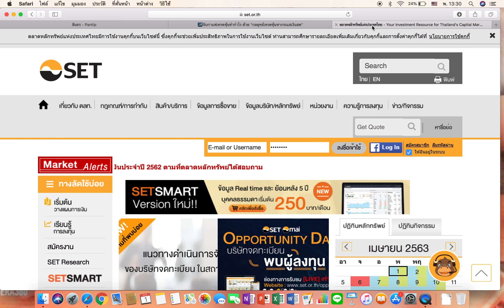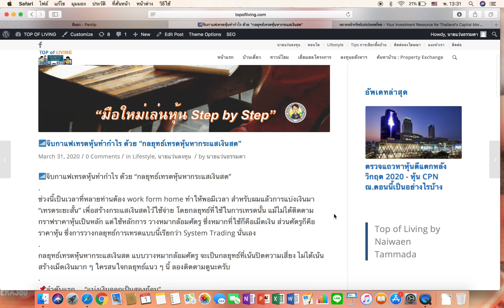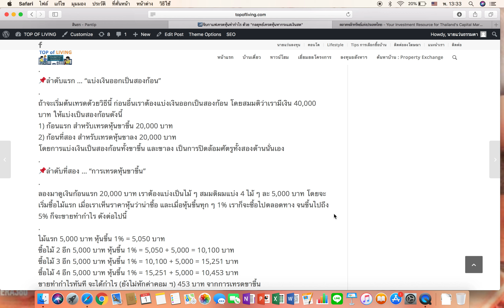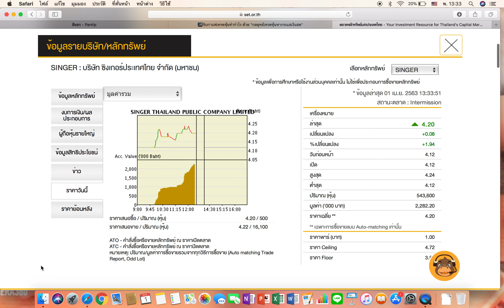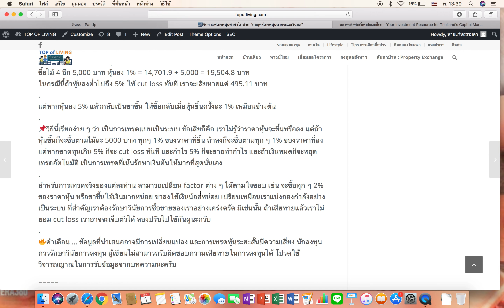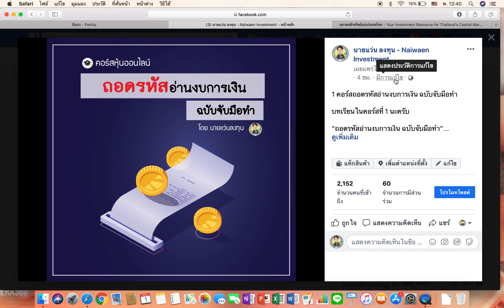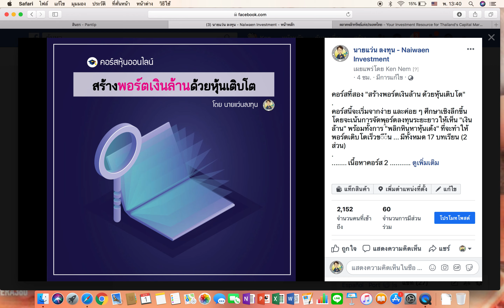จิบกาแฟ เทรดหุ้น สร้างกระแสเงินสด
📶จิบกาแฟเทรดหุ้นทำกำไร ด้วย “กลยุทธ์เทรดหุ้นหากระแสเงินสด”
ช่วงนี้เป็นเวลาที่หลายท่านต้อง work form home ทำให้พอมีเวลา สำหรับผมแล้วการแบ่งเงินมา “เทรดระยะสั้น” เพื่อสร้างกระแสเงินสดไว้ใช้จ่าย โดยกลยุทธ์ที่ใช้ในการเทรดนั้น แม้ไม่ได้ติดตามกราฟราคาหุ้นเป็นหลัก แต่ใช้หลักการ วางหมากล้อมศัตรู ซึ่งหมากที่ใช้ก็คือเม็ดเงิน ส่วนศัตรูก็คือ ราคาหุ้น ซึ่งการวางกลยุทธ์การเทรดแบบนี้เรียกว่า System Trading นั่นเอง
กลยุทธ์เทรดหุ้นหากระแสเงินสด แบบวางหมากล้อมศัตรู จะเป็นกลยุทธ์ที่เน้นปิดความเสี่ยง ไม่ได้เน้นสร้างเม็ดเงินมาก ๆ ใครสนใจกลยุทธ์แนว ๆ นี้ ลองติดตามดูนะครับ